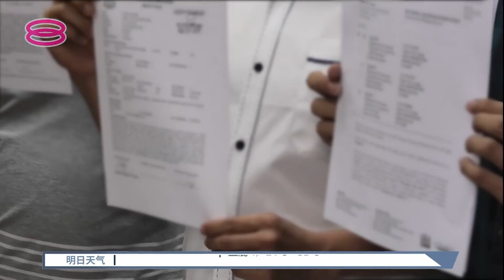疑身份证遭盗用租店偷电 事主遭国能追40万电费【2022.07.21 八度空间华语新闻】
【疑身份证遭盗用租店偷电  事主遭国能追40万电费】
身份证疑似遭盗用案再添一桩。槟城一名工程师被指在吉隆坡租的两间店屋涉及偷电行为，结果遭国能追讨将近40万令吉电费，还惹上官司。事主坚称自己无辜，要求警方和国能展开彻查。

【今日主播】林思婷 & 陈丽亭